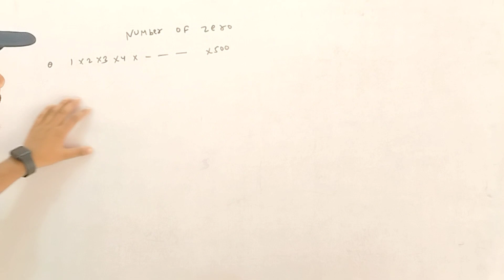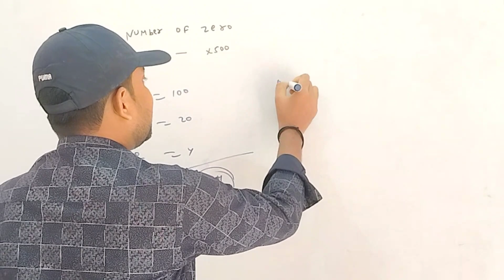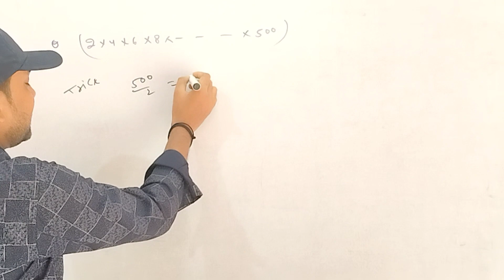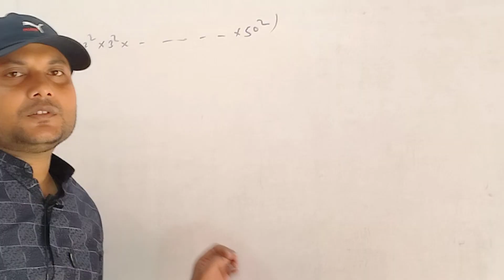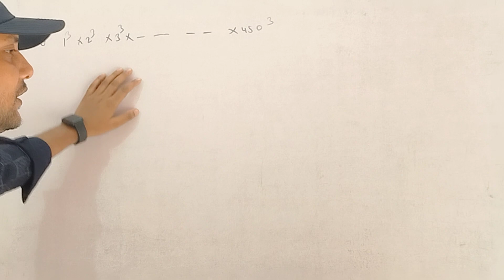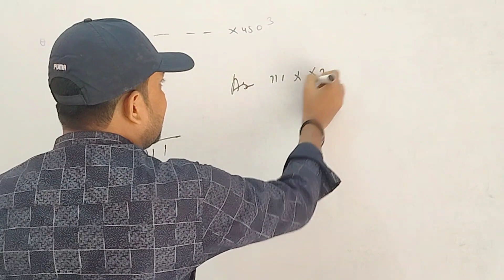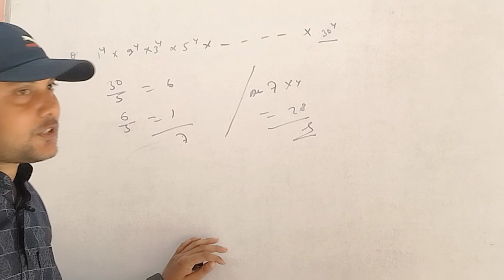Number of Zeroes | Calculate Zeros| Calculation Tricks | Maths for SSC | SSC CHSL 2023 |SSC CGL2023